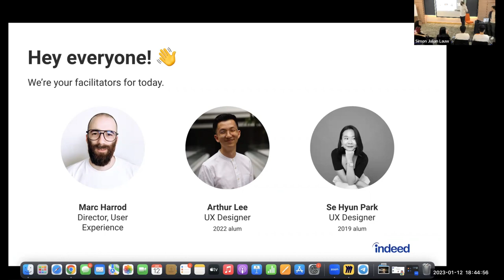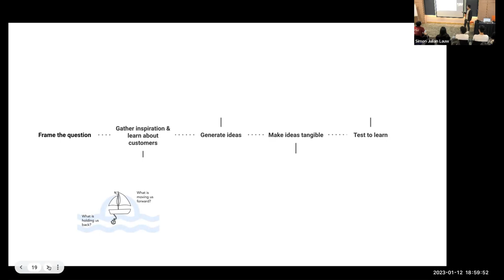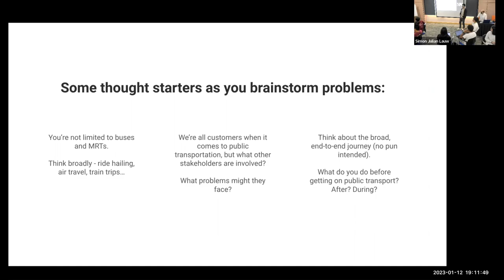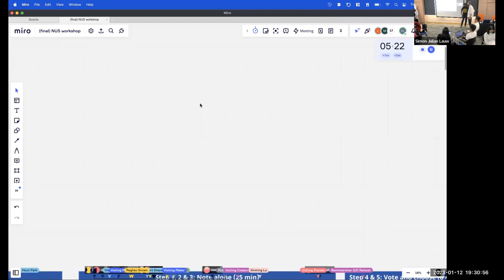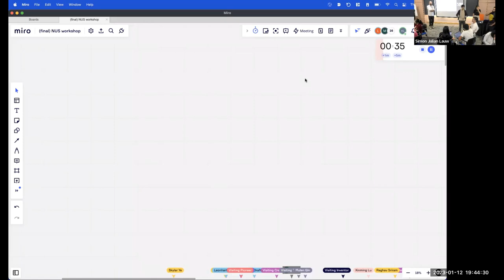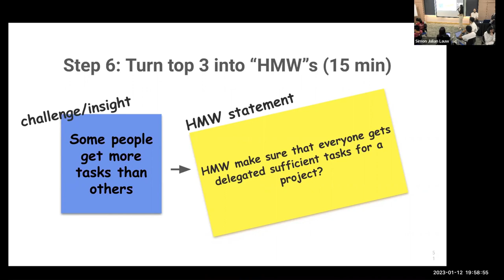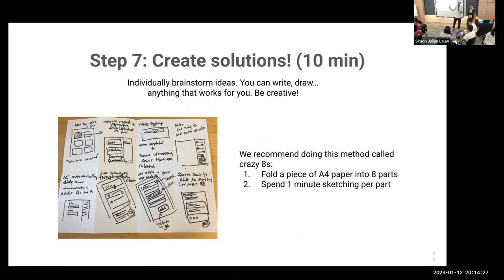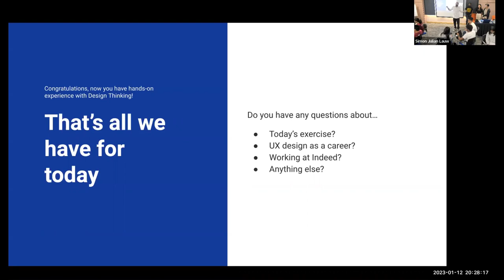Hack&Roll 2023: Introduction to Design Thinking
The goal of the workshop is to equip students with a problem solving method that places users' needs at the center, in the form of design thinking. Students will learn the process of thinking about users' needs, brainstorming solutions and prioritising ideas – methods they can hopefully leverage in their hackathon project.

During the workshop, students will be given an introduction to design thinking before breaking out into groups for an interactive session of what was covered. The workshop will then end off with a Q&A session.